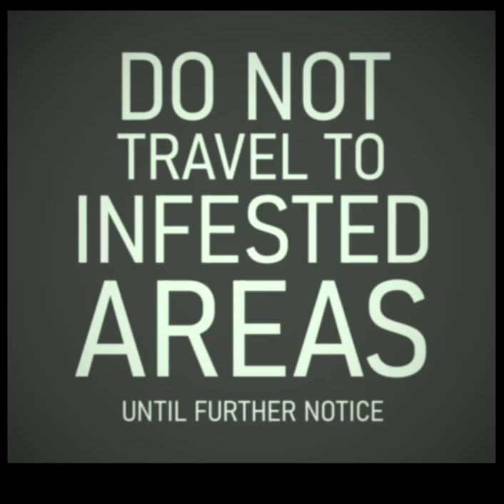HYGIENE shorts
Please be warned that outbreaks of so-called 'Brain Itch' Syndrome have been recorded in Slaughterham and Slaughter Winterton.